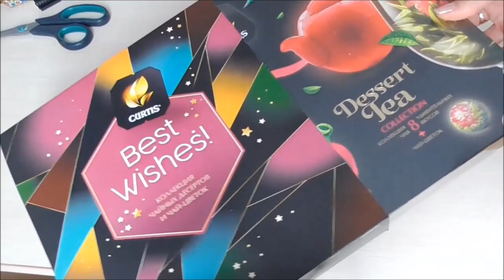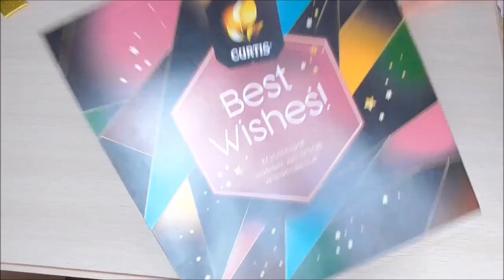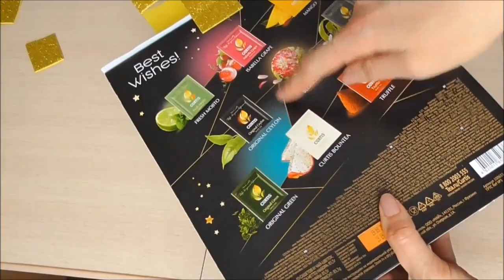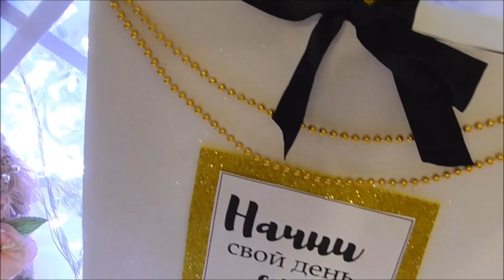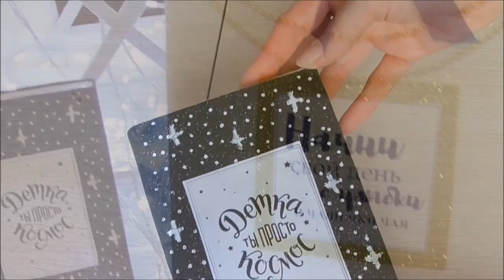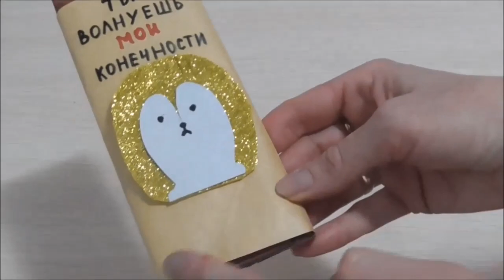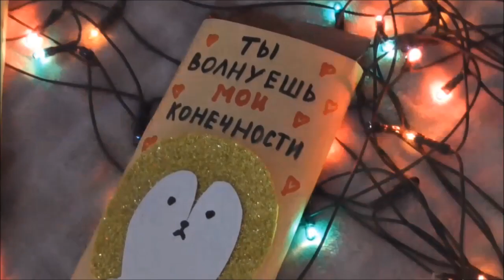4 ИДЕИ для НЕЁ за 5 МИНУТ своими руками